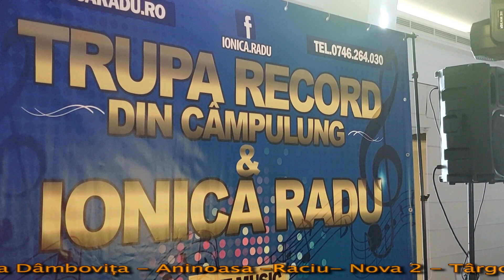Nunta anului 2023 la Dâmbovița - partea a - 2 - a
Un eveniment de excepeție, alaturi de miri frumosi și distractivi, nași de valoare, socrii de mare onoare!
Lume multă, distracție pe masură!
Solist vocal - Ionică Radu
Acordeon si clapă - Cornel Leca
Acompaniament și voce- Mihai Stemate
Vioară - Florin Bașcău
Solistă vocală - Adelina Ivan
Dj- Vali Mocanu
Solist muzică Balkanică - Ionuț Popescu (Buzău)
Contact formație - 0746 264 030
Audiție plăcută!